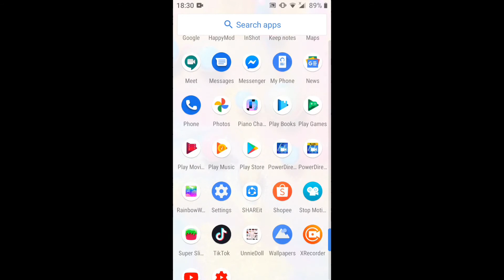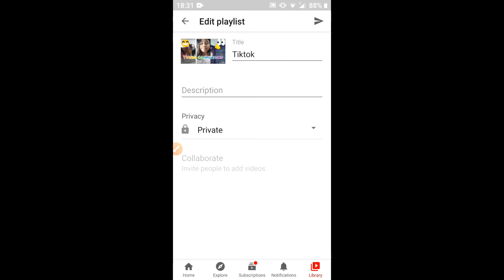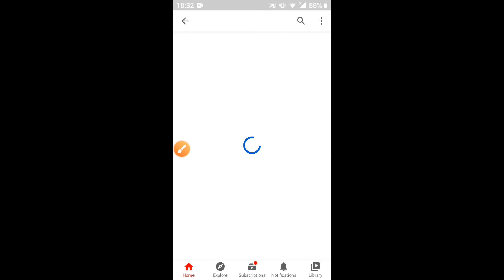How to create a playlist for Youtuber beginners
Hi guys ngayon ay sasabihin ko SA inyo kung paano gumawa Ng playlists sa inyong youtube channel at sa mga begginers diyan.

Sana nag enjoy po kayo sa video na to